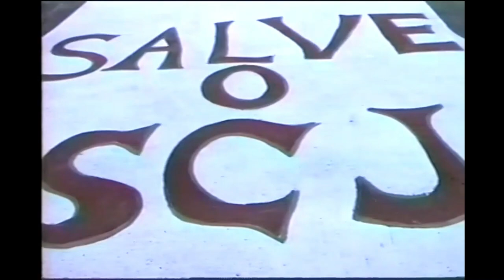TAUBATÉ REPORTER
Legenda: Carol Mattos